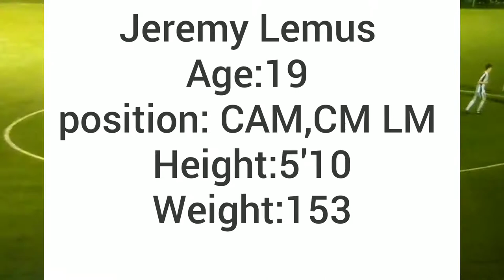Jeremy Lemus highlight#2